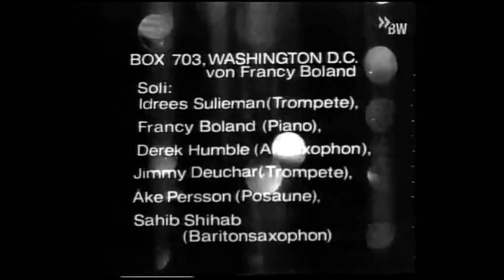Carmen McRae & Kenny Clarke - Francy Boland Big Band 1969